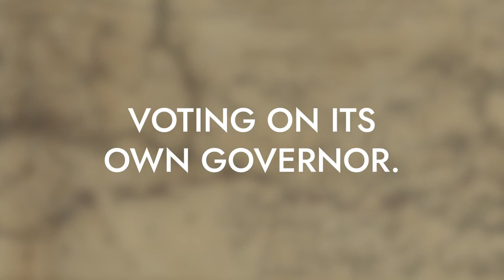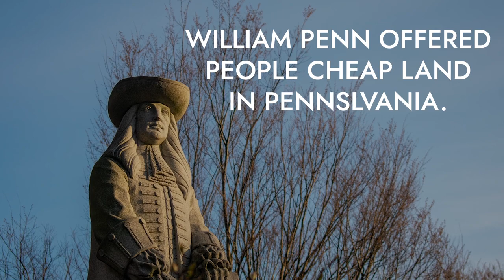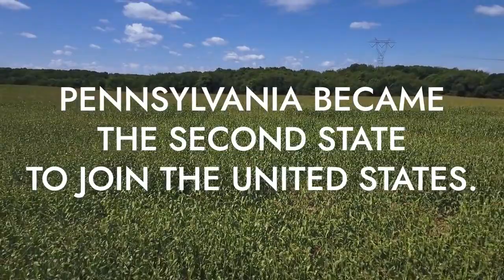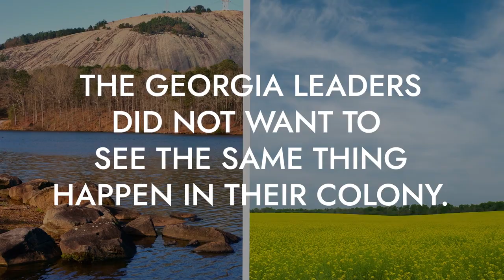Learn More with Liberty: The Last 6 Colonies Timeline Part 2 (3rd Grade)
⭐️American Cornerstone Institute presents "Course 3" of the "Learn More with Liberty" series, focusing on the Thirteen Colonies.